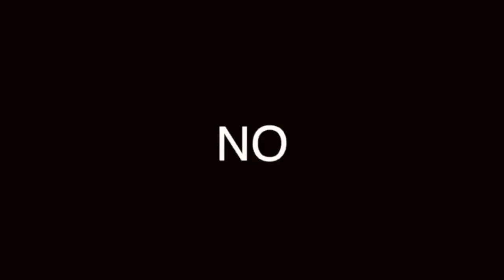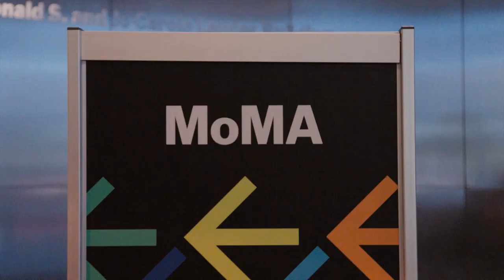CAROLINA HERRERA: ¿sabías ESTO?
COMO TODAS LAS MARCAS ICÓNICAS, CAROLINA TIENE UNA HISTORIA MUY INTERESANTE. TE LA COMPARTIMOS PARA QUE SEPAS QUÉ VISTES Y POR QUÉ.

00:00 Inicio
00:42 Historia Personal
01:27 Historia de la marca
02:38 Perfil de esta marca
04:10 Cierre

Visita nuestro sitio asociado de Amazon para productos de tu interés: